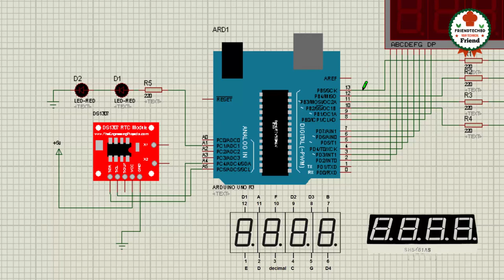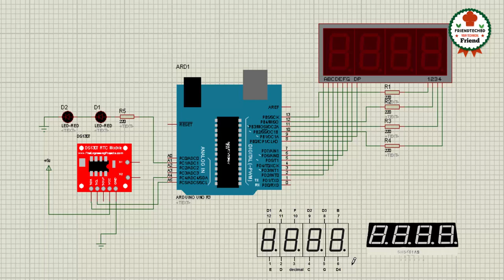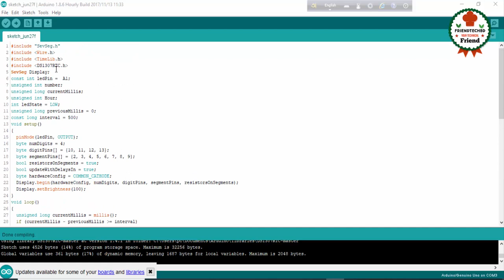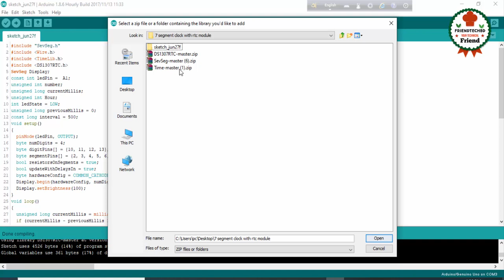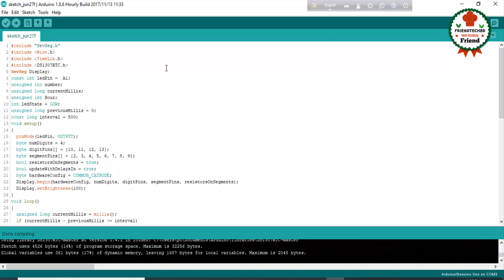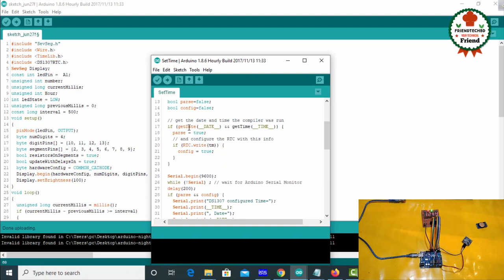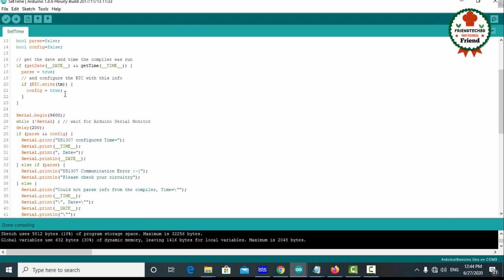Arduino digital clock । How to make digital clock । Complete digital clock makeing । 2020